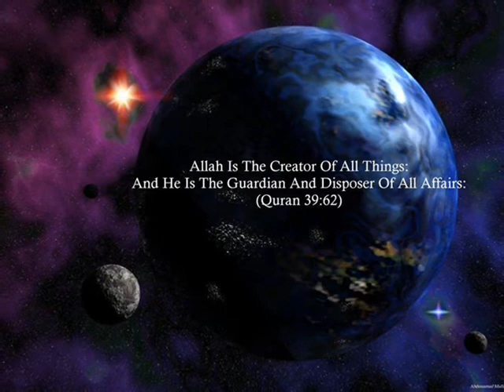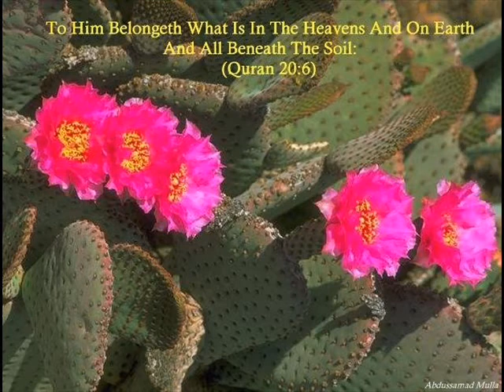LATEST ¬ Surah Wallayl - Sheikh Abu Bakr Shatri - Beautiful Quran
Allahuakbar.